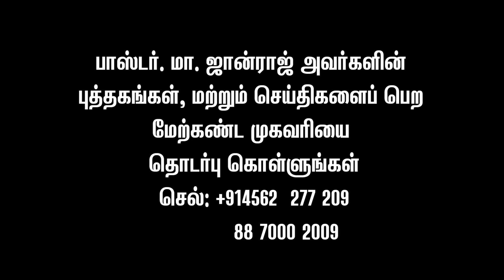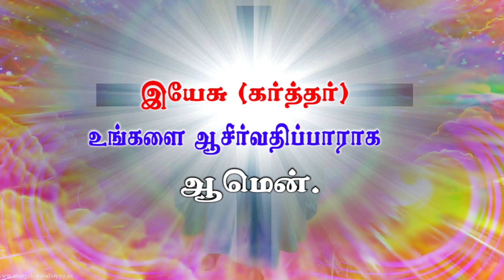Early Morning Prayer | 22-May-20 | 5 A.M | Ps. Jaspher Earnest | Carmel Church, Sivakasi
Service Timings:
1st Service : 7:00 A.M
2nd Service : 10:00 A.M

26-D, Gandhi Road, Sivakasi - 626123.
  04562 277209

Net Banking:
Account Name : Carmel Prayer Fellowship
Account Number : 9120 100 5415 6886
IFSC Code: UTIB0000089